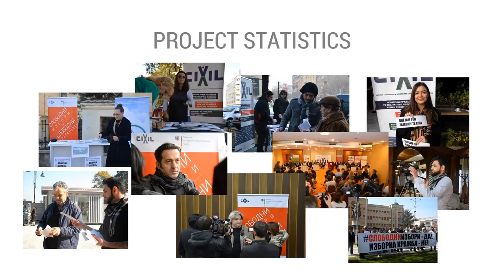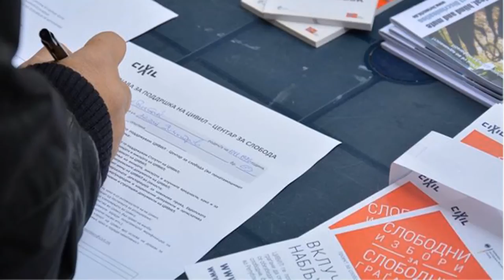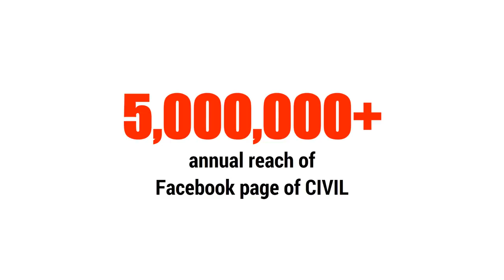Free Elections for Free Citizens - project outputs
CIVIL - Center for Freedom has successfully implemented the Free Elections for Free Citizens project. This short video presents some of the project outputs.